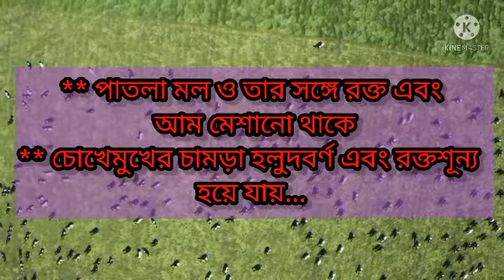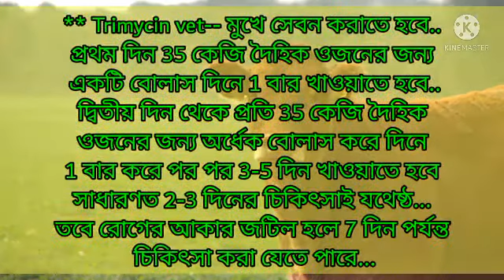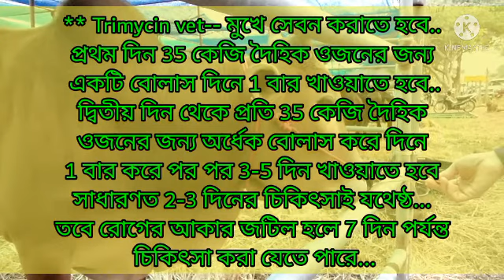coccidiosis in cattle treatment/রক্ত আমাশয়ের লক্ষণ ও চিকিৎসা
Dairy cattle diseases and animal husbandry,  both are very important in the Bangladesh dairy sector. Dairy farmers suffer due to cow disease and animal parasites in dairy farms. Through improvement of animal husbandry, removal of parasites and using vaccine, cow and calf disease prevalence could be reduced in dairy and cattle farms. Awareness of dairy farmers also an effect to reduce dairy cow diseases in Bangladesh. Management of lumpy skin disease in cattle, deworming the cattle schedule, and calf disease management and their treatment will help animals to reduce the animals disease burden in dairy farms.

Welcome to my Kristi fast bd YouTube channel “krishi fast bd”. It is an official channel of “krishi fast bd Foundation” which is non-profit, non-political and non-Governmental organization in Bangladesh.

agriculture agriculture, animal hospital, bloody diarrhea in cow, coccidiosis in cattle treatment coccidiosis in cattle veterinarian, coccidiosis in cattle treatment/রক্ত আমাশয়ের লক্ষণ ও চিকিৎসা, cowboys krishi fast bd how to blood dairrihea bloody diarrhea, emergency cow breeds, farm, okstate